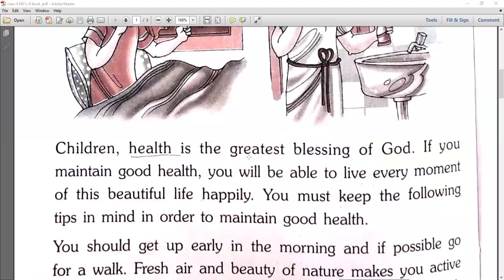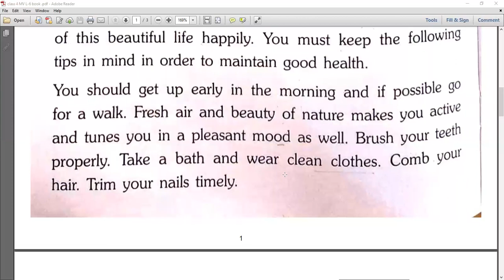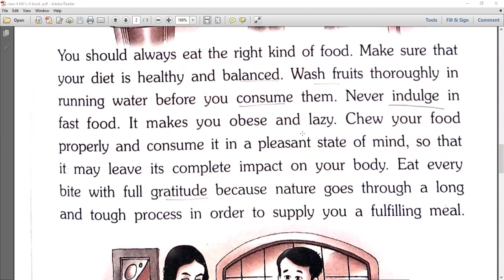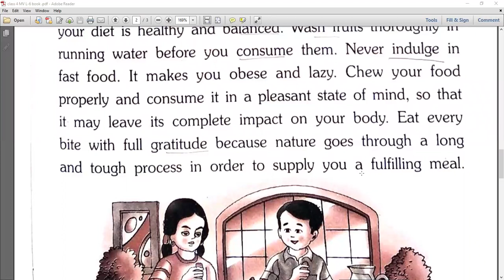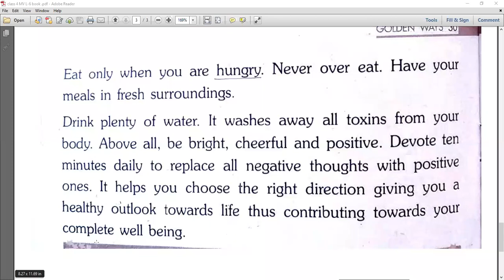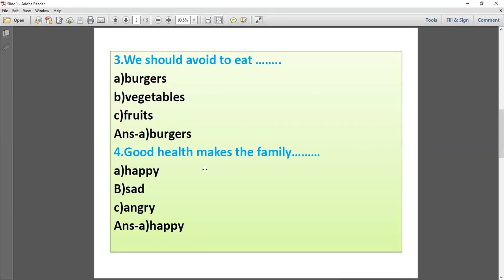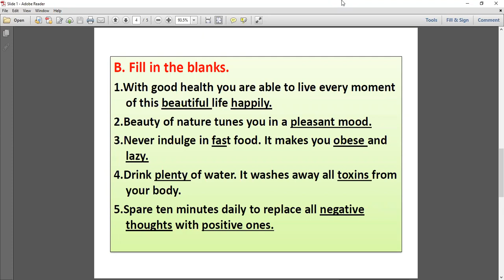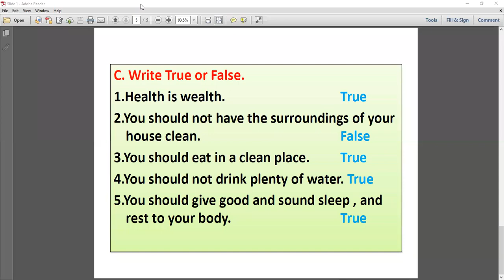Keeping Good Health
Class - IV - Moral Values- Online Class 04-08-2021 by Rashmi Ma'am (LPS)